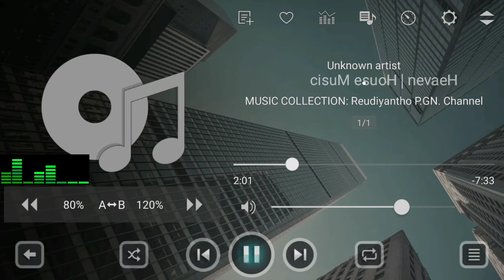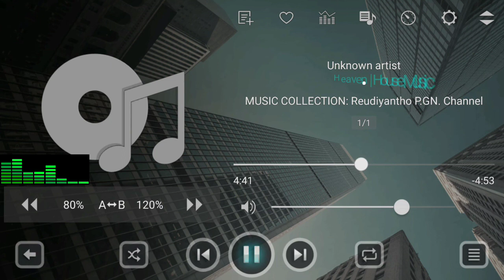Heaven | House Music